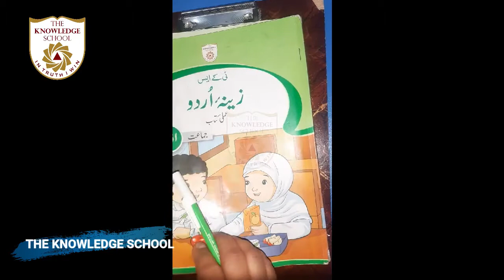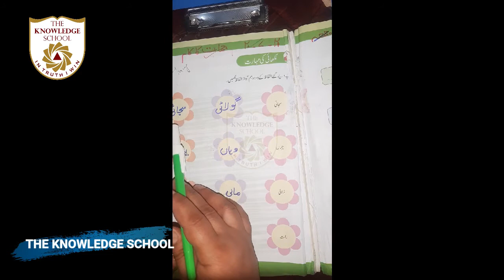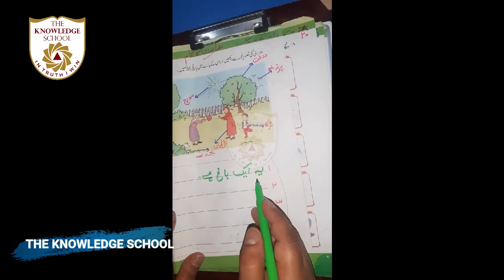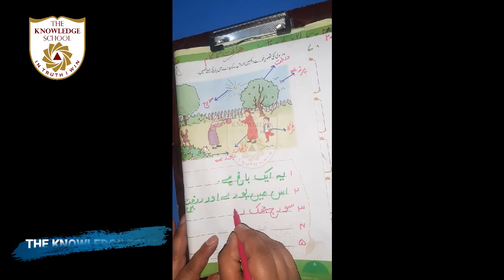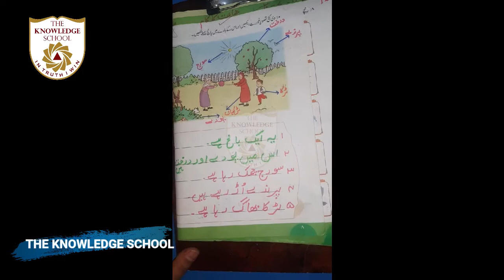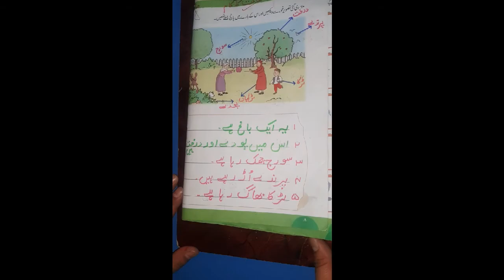Class 1 - Urdu Lecture 13.. Unit. 1....Topic.. Amli kitab ka kam Page # 7 & 8